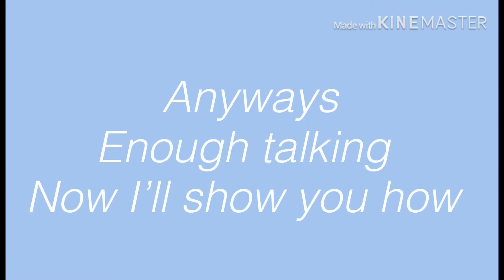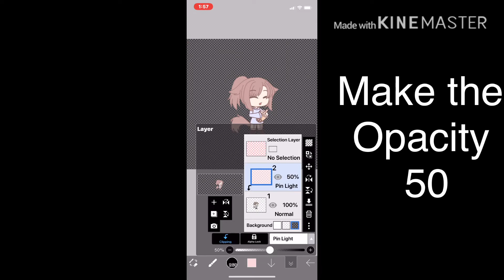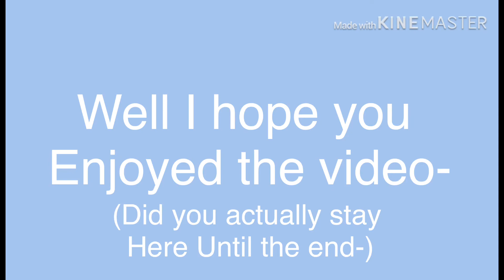How to do the Pin light effect (Tutorial)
Well-
ima show you how to do the pin light effect. its actually very easy!